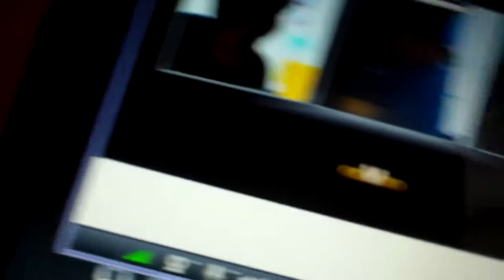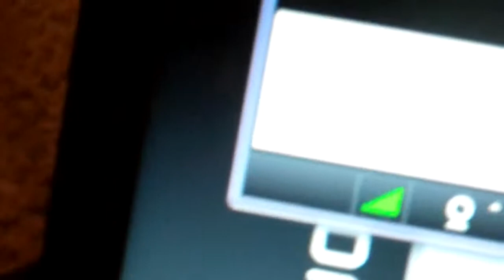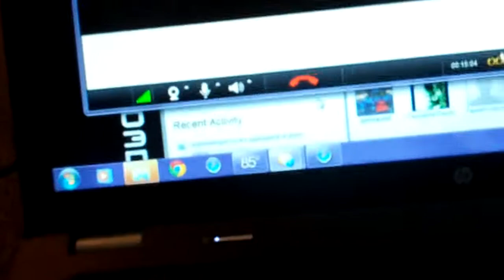3 Duct Tapers 1 Chat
LOL Nintendogrocks and theducttapeexperience    they rock